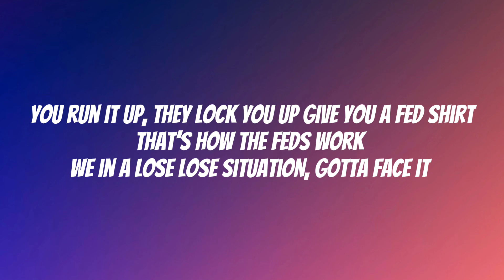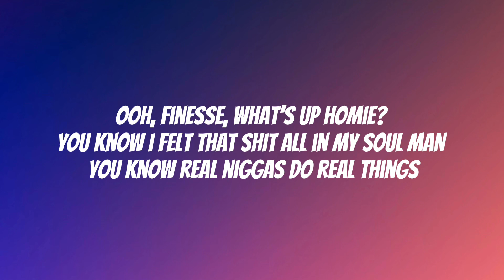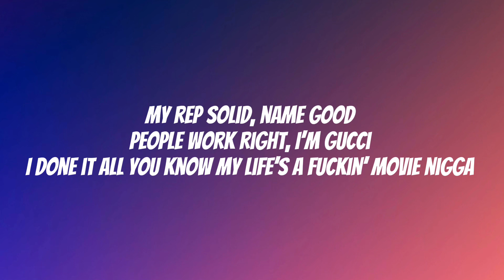Finesse2tymes - Never (Gangstafied) ft. B.G. (Lyrics)